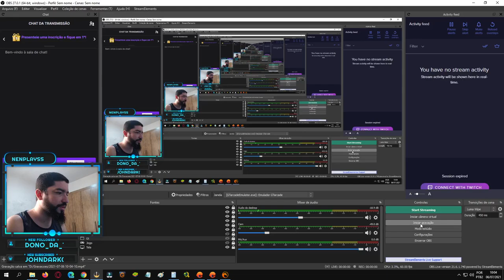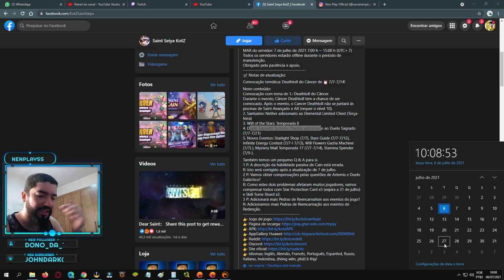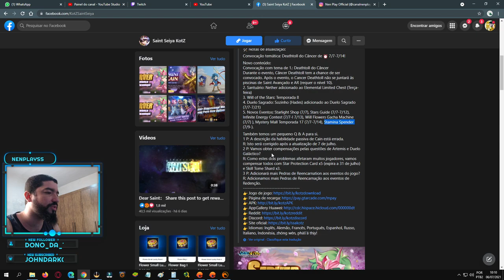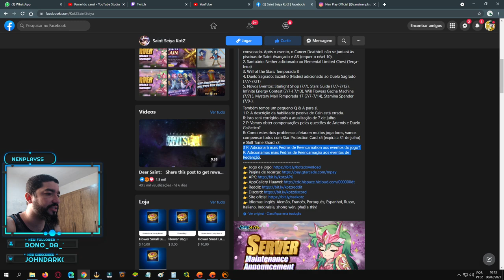Alone Confirmado? Correções/Recompensas! Notas de Atualização - Saint Seiya Awakening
Confira as notas de atualização prevista para saint seiya awakening, além de perguntas e respostas.